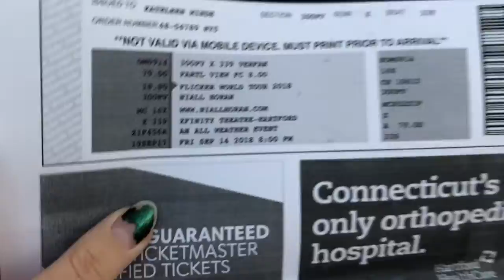tour diary: niall horan x2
the emotional rollercoaster of a niall horan concert